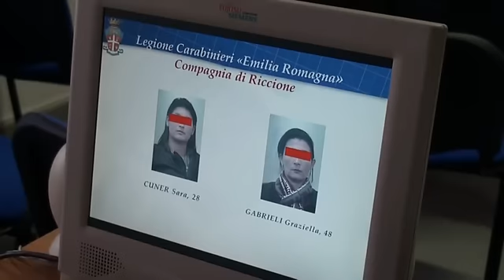Madre e figlia ladre di gioielli latitanti: sorprese e arrestate mentre erano al cimitero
Sono state arrestate dai carabinieri di Riccione mentre faceva visita ai loro cari estinti al cimitero di Misano Adriatico le due donne, madre e figlia, autrici del furto di gioielli per un valore di 80mila euro a Serra San Bruno (Vibo Valentia). Irreperibili dopo le indagini portate a termine dai carabinieri di Vibo valentia, le due donne di 28 e 48 anni senza fissa dimora e occupazione, sono responsabili di analoghi furti sempre in Calabria. Le due donne, destinatarie di un provvedimento restrittivo, risultano residenti a Misano ma senza domicilio rintracciabile.I carabinieri di Riccione sono arrivati a loro dopo circa 15 giorni di indagini con appostamenti negli ipotetici nascondigli e pedinamenti di complici.